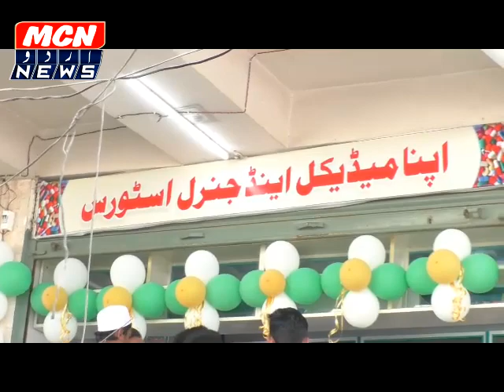देगलूर नाके पर अपना हॉस्पिटल आर मेडिकल का उद्घाटन।